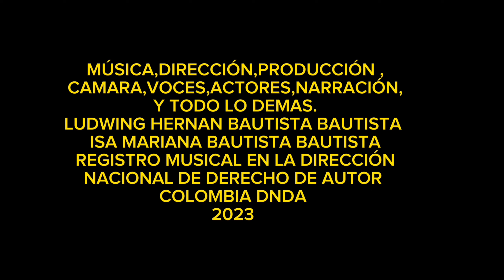DESPIERTA ludwingymariana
DESPIERTA

ESTE TEMA ESTA REGISTRADO EN LA DIRECCIÓN NACIONAL DE DERECHO DE AUTOR COLOMBIA(DNDA).
Confía siempre en tus padres ellos son tus mejores amigos.